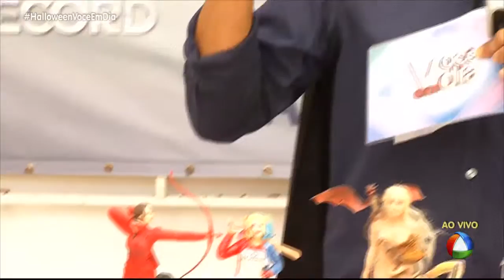Especial Halloween - Você em Dia